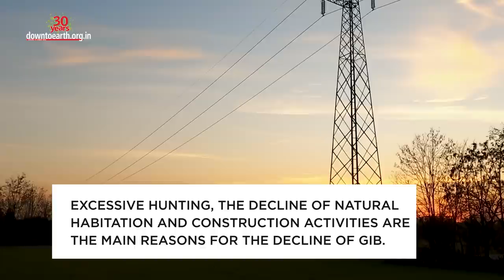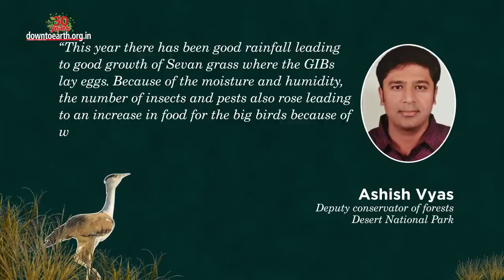Why is the great indian bustard laying 20 eggs such a big deal?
Great Indian Bustards (GIBs) in the Desert National Park (DNP) have laid around 20 eggs this breeding season and has astonished the DNP officials.
Collectively 4 female GIBs laid 2 eggs each which itself is a surprise considering this species of critically endangered bird usually lay only one egg. According to the Desert National Park (DNP) officials, heavy conservation measures are fruitful at last. The GIB, one of the heaviest flying birds of Indian grasslands, is endemic to India and is facing extinction. Less than 150 individuals of these birds persist in a few fragmented pockets of Rajasthan and Gujarat.
As per the last count of the GIB in 2018, there were around 127 birds in the Desert National Park or the DNP in Rajasthan. Excessive hunting, the decline of natural habitation and construction activities like electric posts are some of the main reasons for the decline of GIB.
As part of attempts to prevent extension and to conserve eggs collected from the wild, The GIB breeding centre was established in 2019 in DNP.
Since then, 20 chicks from the eggs have been hatched in the breeding centre while 5 are underway.  According to the former Divisional Forest Officer, Kamal Chaandrawal, the Park authorities had made the enclosure of about 18 km periphery with minimum human intervention, which was one of the reasons that the GIBs were able to lay eggs without any threat.
“This year there has been good rainfall leading to good growth of Sevan grass where the GIBs lay eggs. Because of the moisture and humidity, the number of insects and pests also rose leading to an increase in food for the big birds because of which this year they were able to lay 2 eggs. Bustards usually lay only one egg in a breeding season,” said Ashish Vyas, deputy conservator of forests (DCF) in DNP. DNP is now trying to expand the enclosure to about 30 sq kms in an attempt to further strengthen the population of GIBs. The breeding season will last till October and the DNP authorities are hopeful that the birds will lay more eggs and that the population may have risen since the last count.